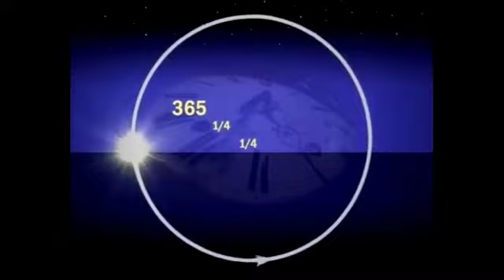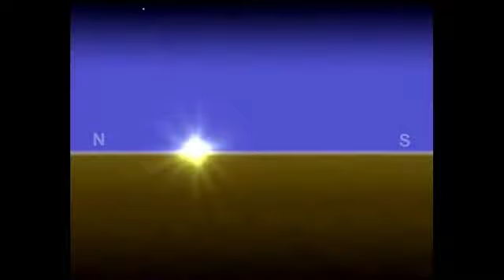Weather Change & Why Seasons Aren't the Same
Return of the Phoenix